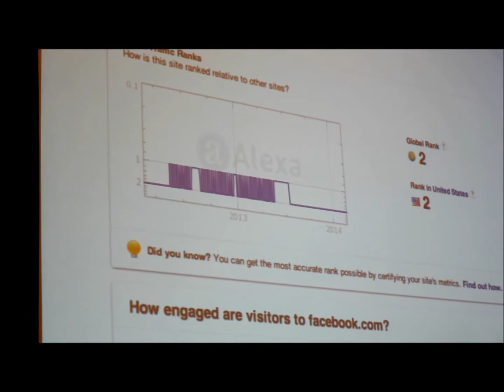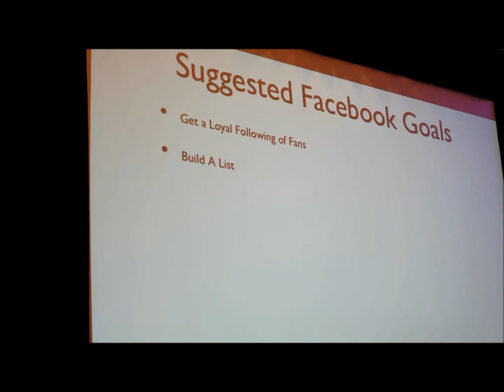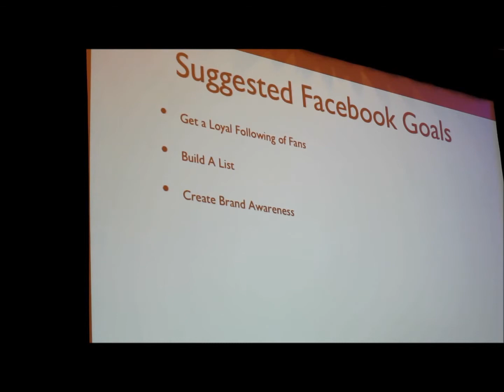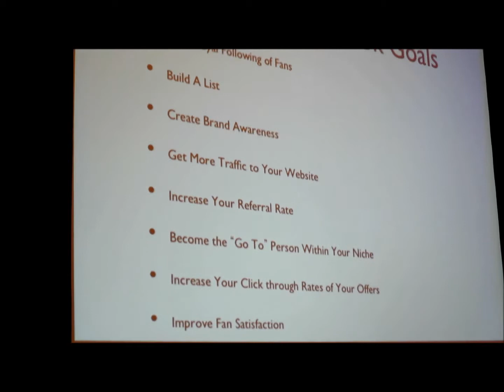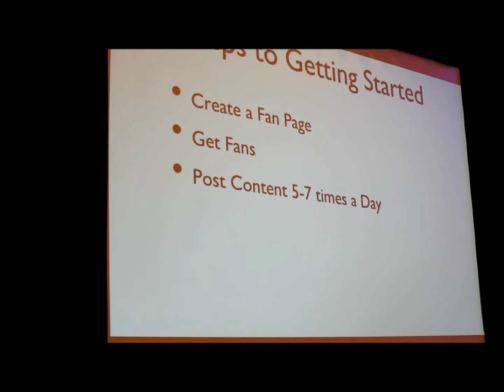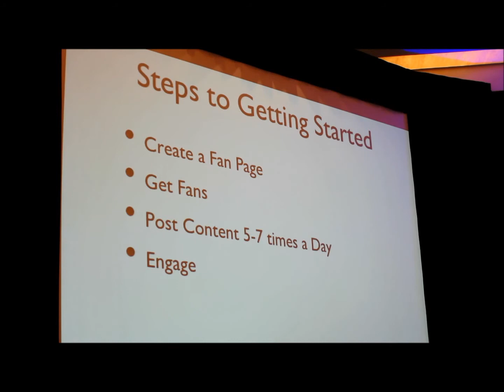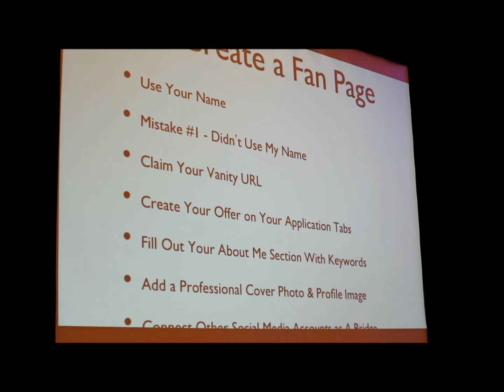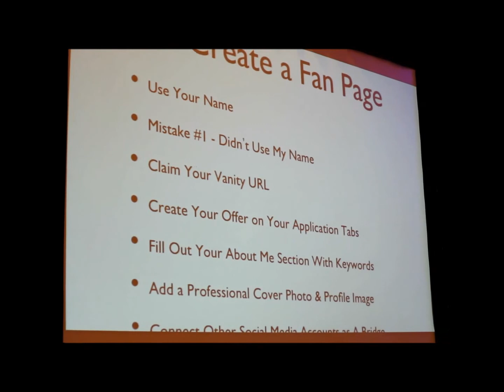Setting Goals, Getting Started Facebook Ads - Michelle Pescosolido 2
Setting Goals, Getting Started Facebook Adertising - Michelle Pescosolido 2

Michelle Pescosolido spoke at Home Business Summit on March 2, 2014 in Irvine.
She is a Facebook advertising expert and is known as the queen of Facebook ads. She really knows her stuff.

She gives some really excellent tips regarding Facebook ads. People are investing a lot of money and time to go to live event and get this info including myself. I bring it to you for FREE. Implement  them to your own benefits.